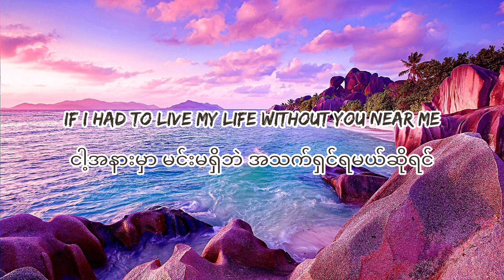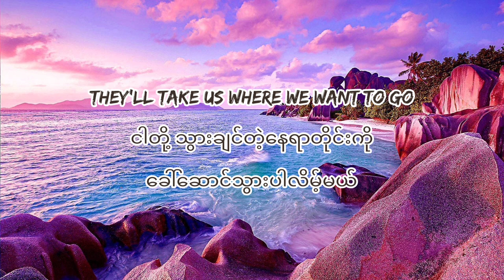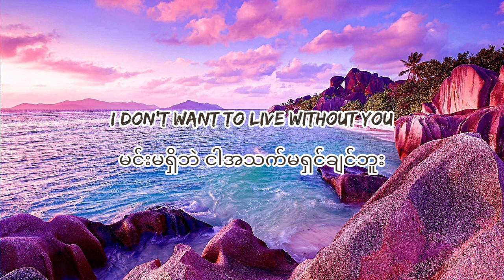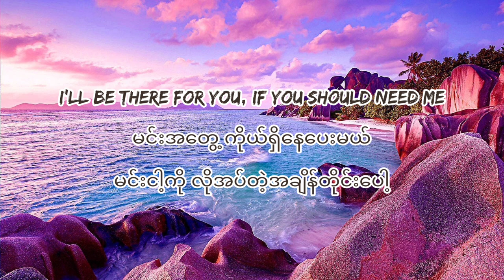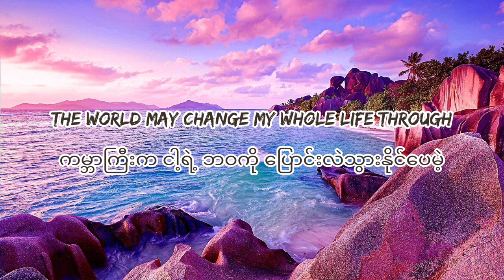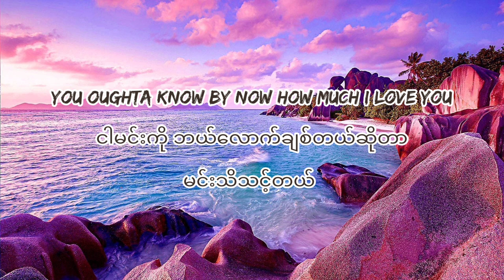Nothing Gonna Change My Love For You (lyrics) mmsub